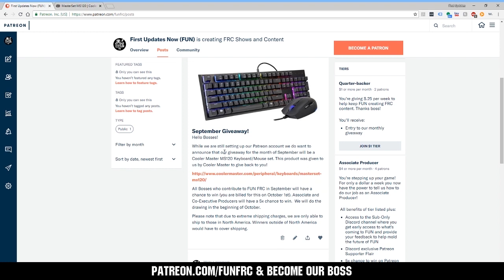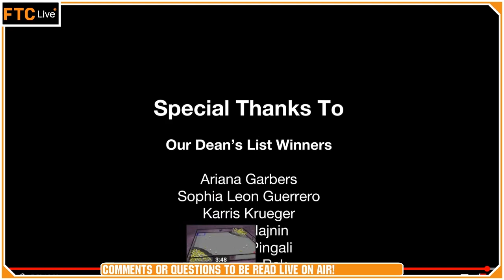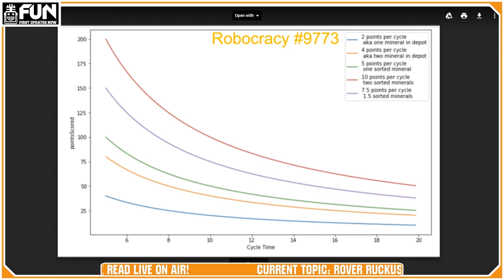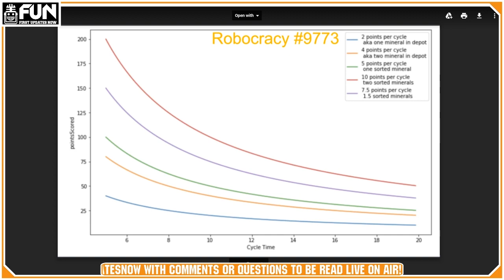Breakdown of Rover Ruckus Gameplay FUN FTC Live